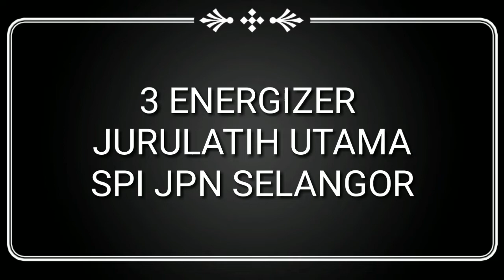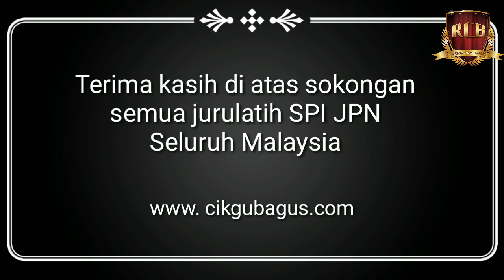Energizer Team Jurulatih Utama SPI JPN Selangor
Energizer program.